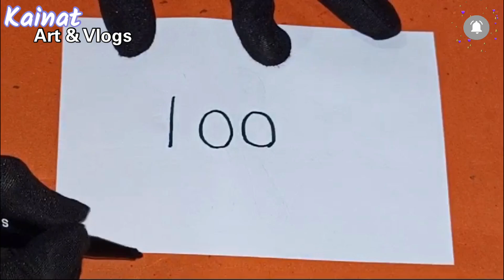How to draw Parrot from Number 100 || Parrot Drawing Easy ||Beautiful Bird Drawing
how to draw a cartoon parrot 🐦 || flying parrot drawing easy for beginners || 100 number drawing || parrot drawing
How to draw picture using number 100 || Bird Drawing || Number Drawing easy step by step || Easy Drawing from Number || how to draw a parrot step by step || flying parrot drawing easy for beginners

Material used for NUMBER DRAWING : 👇👇👇👇Paper and Marker from Drawing

Please watch the video till the end to support me.Give a thumbs up,,,,,,,,keep commenting if you can realise which one is real and share with your family & friends,,,,,, Thank u guys

ABOUT :- Hi friends in this video I am going to share with you How to draw picture using number (number drawing) very easy step with Paper Marker . Learn to draw a picture using number from 100 (turn number), easy drawing for everyone. Drawn simply and without unnecessary words, everything is clear even for beginners.

1)drawing from numbers 2)how to draw with number 3)fun with numbers 4)how to turn number into drawing 5)how to turn numbers

flying parrot drawing easy for beginners
easy parrot drawing
how to draw a parrot for kids
how to draw a parrot from 5
123 number drawing
how to draw a bird with 1 to 7 numbers
how to draw a bird and label the parts,
how to make a bird how to draw a bird,
how to draw a bird drawing easy step by step,
how to draw a parrot flying step by step
how to draw a parrot cute
how to draw a parrot cartoon
how to draw a parrot hard
how to draw a parrot in easy steps
how to draw a parrot in minecraft
how to draw a parrot images
how to draw a bird in the sky
how to make a parrot like you
how to draw a bird legs
how to draw a bird little
how to draw a lady bird
how to draw a love bird
how to draw a parrot nest
how to draw a night parrot
how to draw a bird nest
how to draw a bird nest with eggs
how to draw a parrot on a tree
how to draw a parrot sitting on a tree
how to draw a parrot picture
how to draw a parrot preschool
how to draw a parrot with pencil
how to draw a quaker parrot
how to draw a rainforest parrot
how to draw a parrot step by step easy
how to draw a parrot sketch
how to draw a parrot step by step video